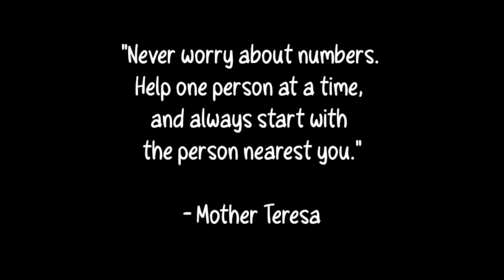KUYA ROEL BAKIT BIGLANG BUMAIT SA SURIGAO ?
! ! ! GCASH ! ! !

! ! ! GCASH ! ! !